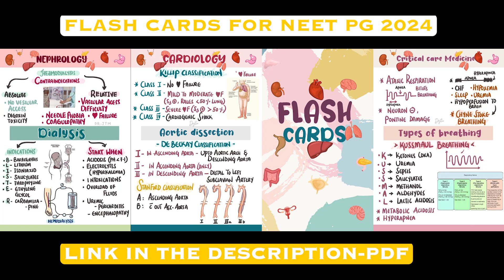YOU ARE NOT GOING TO LOSE IT ! 🔥 NEET PG 2024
Hey guys, I am back with a new video - this is to give you the ultimate motivation for your preparation for next 30 days . If you get high - with it maintain that and keep firing up in this prep !!!
 to boost you up this video is for you 💫
FLASH CARDS  BY DR.JTM TO REVISE - 💚
Links are given below - go download them
♥️happy studying ✨

NEET PG 2024 - FLASH CARDS BY DR.JTM- 100 TOPICS 👇🏻

➡️My revision notes for NEET PG

IF YOU HAVE PROBLEMS WITH THE PAYMENT OR ANY DOUBTS REGARDING DOWNLOADING THE PDF